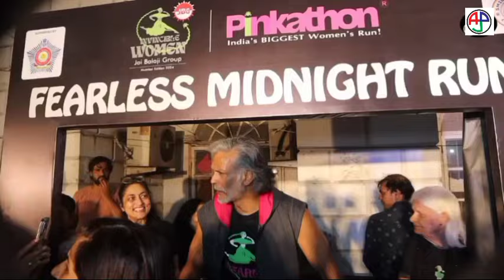Fearless Midnight Run - 5 kms run with Milind Soman | Invincible Women Run | Pinkathon